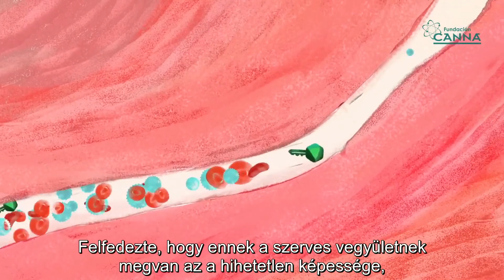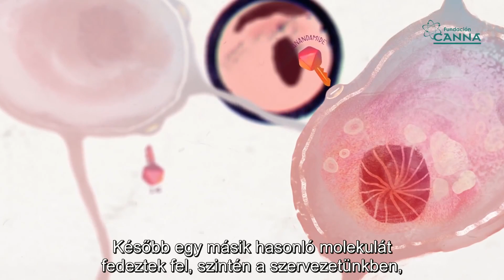Kannabisz és az endokannabinoid rendszer (magyar felirat)